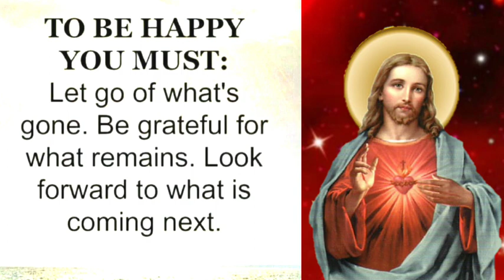God message💌Urgent God blessings message🌈God is saying today🙏🌟Jesus blessings money miracle message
God Says " This is important for you"🌈God's money miracle message🌈God's financial abundance message💌
God says " listen to my message"/God's message for you today /Gods messages / Jesus bible quotes

our god helps channel god helps channel jesus channel jesus videos jesus messages bible readings christian channel god message gods messages god is saying what god tells me miracle videos healing videos god messages videos english videos christian daily video ,beyond grace channel youtube videos gods youtube videos law of attraction angels numbers meaning,universe loa god helps gods message for me gods message for you gods message